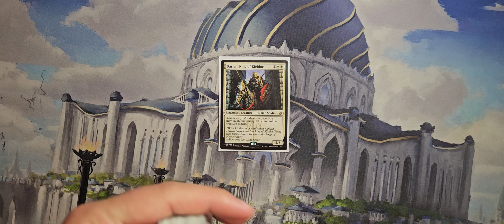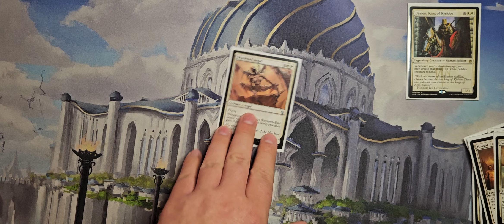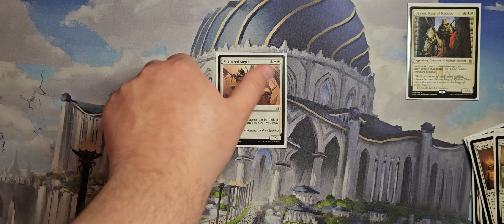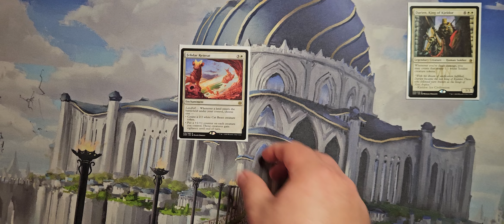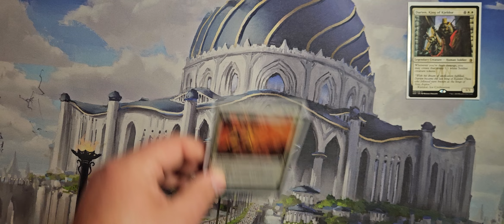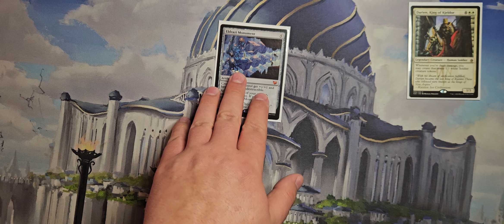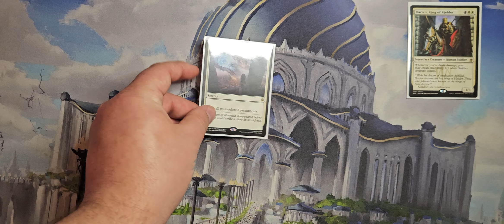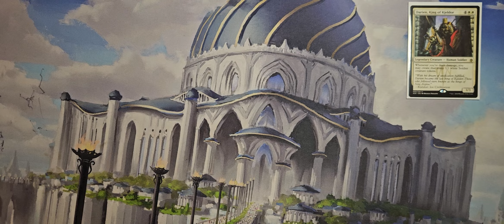EDH Darien, King of Kjrldor Commander Deck Profile for April 2024